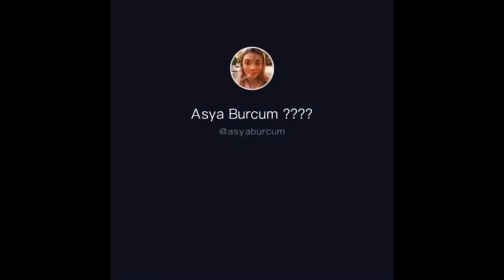TikTok ( Yalçın Akdoğan - Doğanay Oğuz - Seymabs - Asya Burcum - Kürşat Juan - İpek Yanık - vs )